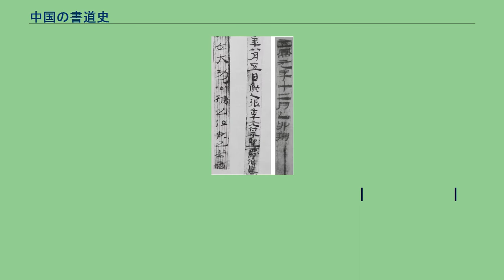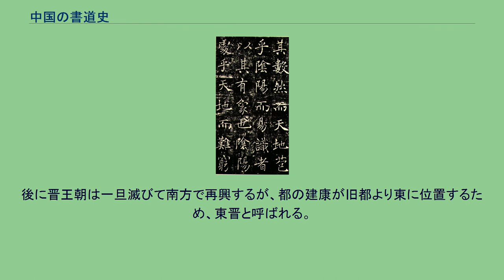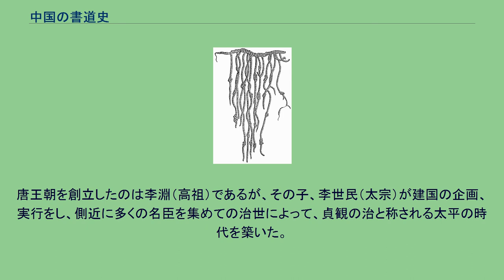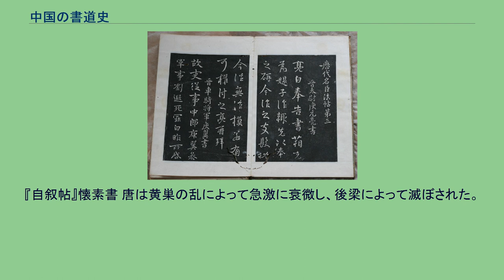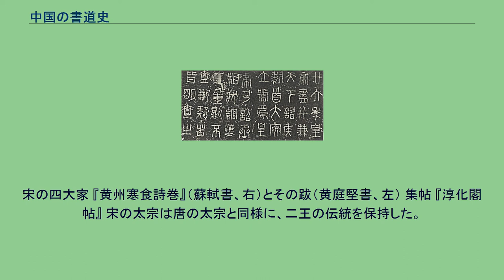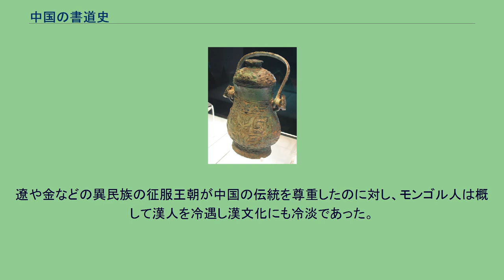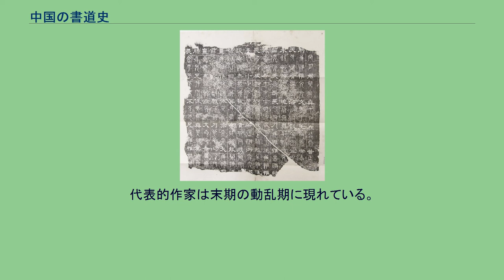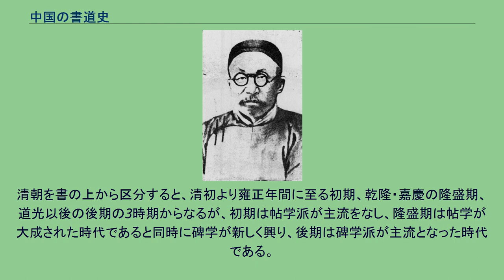中国の書道史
『蘭亭序』（部分）王羲之 『中秋帖』王献之書 中国の書道史（ちゅうごくのしょどうし）では、有史以来、清代までの中国における書の歴史について、その背景・書体の変遷・書風・筆跡・書人・書論など書に関連した事跡を記す。
文字のもつ様式上の美を書という。
漢字はその成立した当初から美への意識を刺激するものであった。
よって、漢字と書の結合は初めから約束されていたといえよう。
漢字の構造的な字形構成は、複雑のうちに変化と求心的な統一の原理がはたらいており、その変化と統一の融合は、様式としての美を追求するにふさわしい形態である。
事実、最古の文字資料である殷代の甲骨文は、すでにすぐれた様式美を達成している。
また、漢字の点画は幾何学的な線ではなく、すぐれた画家がその描線を以て事物の本質にせまろうとする律動的な線の描出法に似ている。
このように漢字はその結体において字の起原的な形態を明確に示しながら、なお文字としての美をも志向しており、その他の古代文字とは本質を異にするものである。
書は漢字圏の文化であり、芸術である。
芸術は制作と鑑賞という2つの営みの上に成立する。
書の芸術性は、漢字の成立の当初においてすでに予定されており、また、その後の長い書の歴史がそのことを実証してきた。
特定の個人がはっきりと芸術家としての評価を得たのは魏の鍾繇を嚆矢とし、その後、二王に代表される東晋の貴族たちによって美しく洗練され、芸術としての域にまで高められた。
能書の鑑賞は古くからあったが、この東晋時代に至って書の造形に骨・肉・筋を見るようになった。
これは書の鑑賞における画期的な認識であり、書が人間表現のものと自覚され、純粋に鑑賞の対象となったことを示唆している。
漢字の書体は社会的・実用的な要求や美意識の変化によって変遷していった。
代表的な書体は篆書・隷書・楷書・行書・草書の5体で、楷行草という呼称があることから、篆隷楷行草の順で書体が誕生したと思われることも多いが、出土文字資料の分析によれば、殷代の篆書、戦国時代の隷書、前漢時代の草書、後漢時代の行書、後漢末から三国時代にかけての楷書という順序でそれぞれの発生が認められている。
このすべての書体が一応完成されたのが六朝時代であり、その変遷をまとめると概ね次のとおりである。
　　　　　　　　　　　　　　       　　　             ┌楚文字
　　　　　　　　　　　　　　       　             　  ┃（簡帛）
　　　　　　　　　　　　       　                     ┣燕文字
　　　　　　　　　　　　       　            ┌六国文字（璽印文字・貨幣文字・陶文・漆器）┉┉┉┉┉┉┉┓
　　　　　　　　　　　　       　            ┃       ┣斉文字                                  ┋
殷文字 西周文字━━━春秋文字━━戦国文字 ┗晋文字 ┌━━━「説文」小篆・籀文・古文
（甲骨・金文）（甲骨文・金文）  （金文）     ┃                    ┃
┗━━秦文字 漢文字━━隷書
　　　　　　　　　　　　　　         （簡牘・篆書・石鼓文・璽印）  ┃
┣━━━章草┳ 草書━日本の平仮名